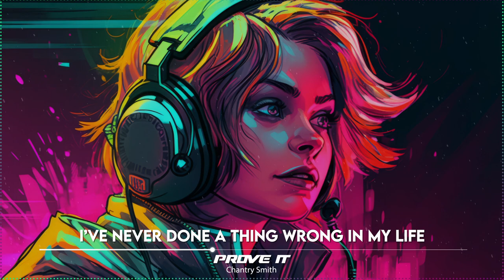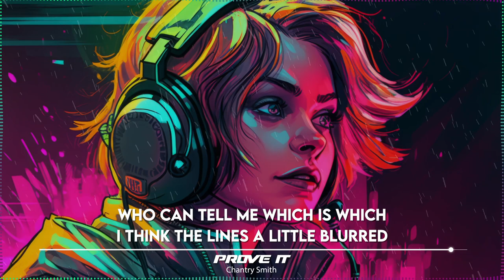Prove It (Lyrics Visualized Video) - Chantry Smith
🎼 Listen on Songs All at Once songs & more.

Description
A medium energy, pop song that is best described as chill. Synth is the primary instrument in this track.
BPM
88
Key
F Major

🎶 Lyrics:

Maybe I did
Maybe I didn’t
Who cares
You know I won’t admit it
If your girl has got an itch she gotta scratch it
But I ain’t no snitch
I ain’t no snitch
Maybe I would
Maybe I wouldn’t
I swear either way you’ll never know it
Go ahead ask but I ain’t talkin’

I’m a klepto
Not a psycho

Prove it
You think that I’m a liar
Prove it
Think that I’m a thief
Then do it
Go head call the squalie
you ain’t finding nothing on me
Do it
Go head check my phone
Do it
Check the skelly’s in my closet
Go through it

Some call me a bandit
Others say it’s a bad habit
But one thing that they can never say I’ll be is red handed

Maybe I should
Maybe I shouldn’t
But you ain’t my conscious
So haha screw it
I feel like it you know I’m gonna do it
You know I can’t help it
Yeah you know I can’t help it
gold and silver
Give me weak knees
It ain’t ice around my neck unless I can’t breathe
When you gonna just stop askin me

I’m a klepto
Not a psycho

Prove it
Prove it
Then do it
Do it
Do it
Go through it

Some call it a blessing
Others say that it’s curse
Who can tell me which is which I think the lines a little blurred

How could you accuse
I’m just lady
I’ve never done a thing wrong in my life
How could you blame me
Little ole me
So you see any deceit in my eyes
Would I lie

I’m a klepto
Not a psycho

Prove it
Prove it
Then do it
Do it
Do it
Go through it